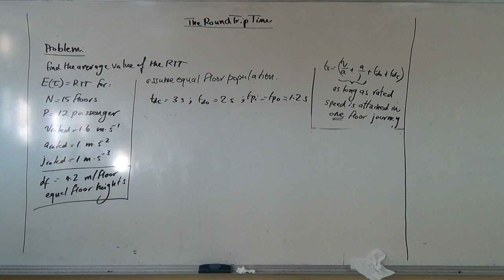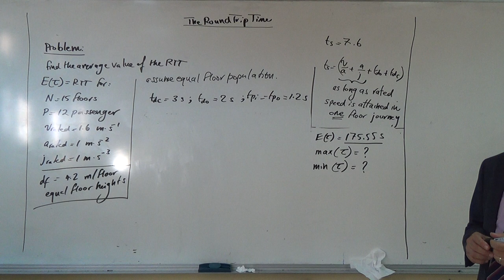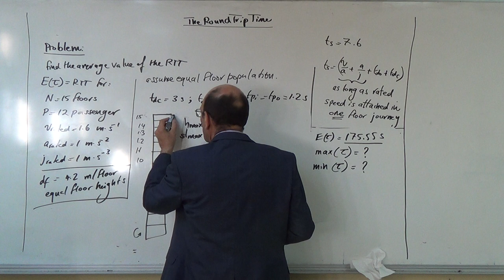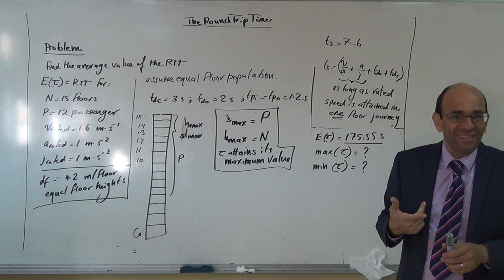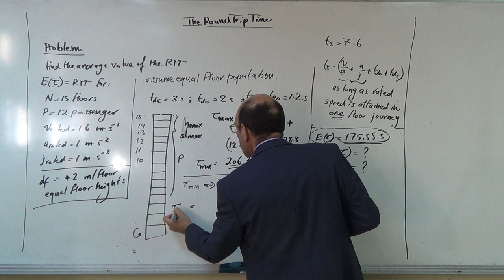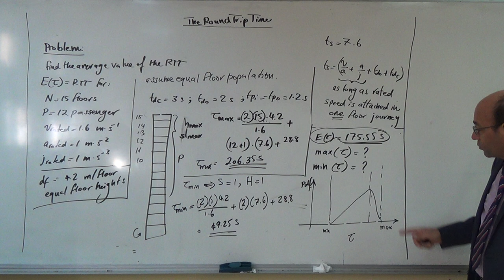Calculating the Value of the RTT, Part II: Calculating the Maximum and Minimum Value of the RTT